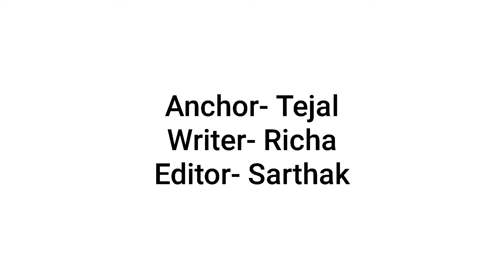Dabangg 4 | 31 Hidden Facts | Salman Khan | Suhana Khan | Sonakshi Sinha | Rohit Shetty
leaked salman salman love salmankhan Here are some of the most interesting facts about the movie Dabangg 4 starring Salman khan and Sonakshi Sinha, directed by Rohit Shetty.

Thumbnail - दबंग-3 क्यों हुई थी आलोचना का शिकार?

DABANGG-4, IS AN UPCOMING BOLLYWOOD ACTION MOVIE WHICH WILL BE FOURTH INSTALLMENT OF THE FAMOUS DABANGG FRANCHISE. THE SERIES WAS DIRECTED BY ABHINAV KASHYAP (1), ARBAAZ KHAN (2) AND PRABHU DEVA (3). WHILE ARBAAZ KHAN ALONG WITH MANY OTHERS PRODUCED THE FILM. THE FILM STARS SALMAN KHAN AND SONAKSHI SINHA IN LEAD ROLES, WHILE VINOD KHANNA, PRAMOD KHANNA, ARBAAZ KHAN, DIMPLE KAPADIA, MAHESH MANJAREKAR ETC PLAYED SUPPORTING ROLES.

IN THIS DOCUMENT, I'VE MENTIONED SOKE UNKNOWN AND INTERESTING FACTS ABOUT DABANGG-2.

🎬 Movie Credits:
Directed by: Rohit Shetty
Produced by: Salma Khan, Arbaaz Khan, Nikhil Dwivedi
Director of Photography: Mahesh Limaye
Music Director: Sajid Wajid
Story: Salman Khan
Screenplay: Salman Khan, Prabhu Deva, Dilip Shukla and Aloke Upadhyaya
Dialogues: Dilip Shukla and Aloke Upadhyaya
Associate Producer: Shamiraah Nambiar

Viewers are waiting for the fourth film of Dabangg series but no official information has been received yet about when this film will be released. While Dabangg and Dabangg 2 rocked the silver screen, they earned hugely at the box office, but the third film of the series, which came out seven years later, disappointed the audience a bit. But Salman Khan's fanbase is quite solid and stardom is unquestionable, so his fans still have not left him. It is being said that before Dabangg 3, the script of Dabangg 4 was conceived, that is, when this film hits the floor, it will come after a long preparation and in this we are expecting a good performance from it. Although we all look forward to seeing Salman Khan's action, romance and comedy trio.

Script by Richa Garg .
Vo by Tejal Patil
Editor- Sarthak
Uploaded by Naviya